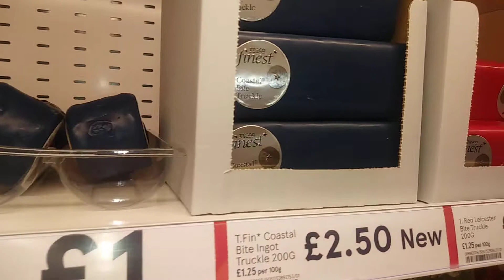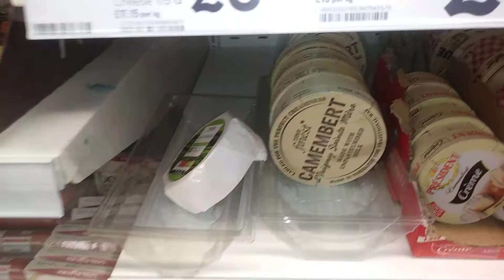Tesco festive cheeses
a varity on offer but not cheap😖